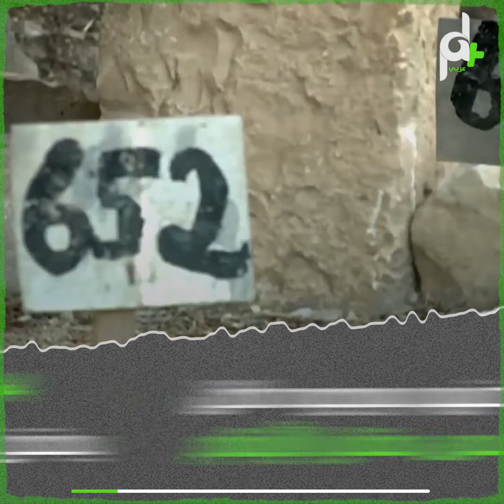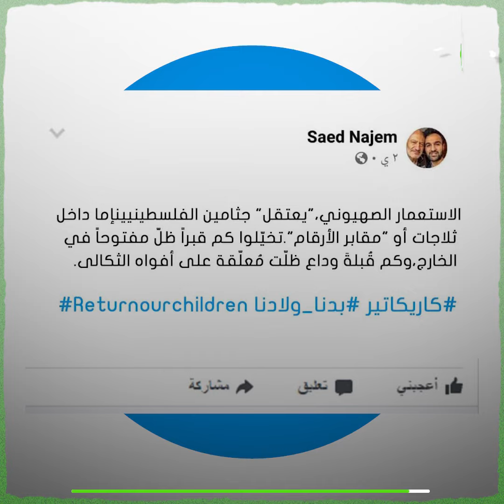بدنا اولادنا - حملة فلسطينية دولية للمطالبة بجثامين الشـ ـهداء المحتجزة لدى الاحـ ـتلال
الاحـ ـتـ ـلال لا زال يحتجز جثامين الشـ ـ ـهداء في مقابر الأرقام أو في ثلاجاتهم، فمتى ستنتهي معاناة ذويهم ويتمكنوا من دفن أبنائهم؟!

لسنا أرقاماً..!

جثامين رهنَ الاعتقال!
منذ 50 عاماً
334 شـ ــ هيداً يحتجز الاحـ ـ ـتلال أجسادهم
254 منهم موجود داخل ما يُسمى مقابر الأرقام
و80 آخرين في الثلاجات!
حيث يقوم الاحـ ـ ـتلال بسحب جثث الشــ ــ هداء الذين تقتلهم
أو الذين يستـ ـ شهدون داخل المعتقلات
وتحتجزهم للضغط على عائلاتهم
أو للمساومة على الجنود المحتجزين لدى فصائل المـ ـقـ ـ ـاومة
الأمر الذي دفع الفلسطينيين ونشطاء حقوق الإنسان
إلى تدويل القضية!
حيث يُعد وفق الأعراف والقوانين الدولية جرائم حرب
النضال استمر سنوات لأجل ذلك
حيث أقرّ مجلس الوزراء الفلسطيني 27 أغسطس/ آب
يوماً وطنياً لاسترداد جثامين الشـ ـ ـهداء
وتم تفعيل هاشتاق دنا_ولادنا للتضامن والتفاعل عليه
فهل ستنجح الجهود في إعادة الجثامين؟